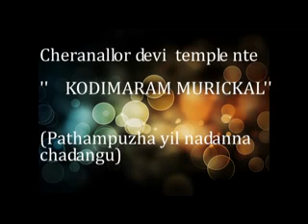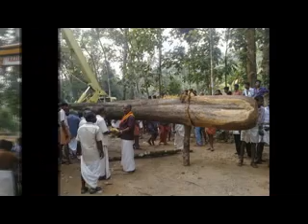cheranalloor devi temple kodimaram murickal, pathampuzha yil nadanna chadangu.flv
kodimaram murickal